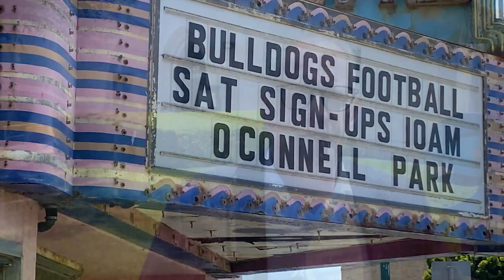Guadalupe: Tribute to the city's 75th Anniversary